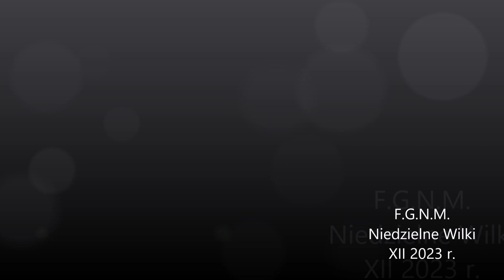Dzieje się... meblujemy...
F.G.N.M. Niedzielne Wilki